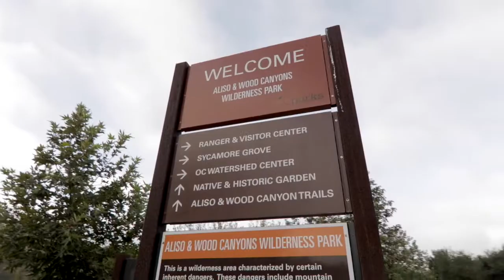21 Elderberry, Aliso Viejo, CA 92656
Nestled in the heart of Aliso Viejo, this STUNNING Beauty awaits its new owners! Located in the desirable Harvest neighborhood, this home sits on quiet, interior corner lot. Bright & Exquisite this home offers 3 beds, 3 baths & a large loft that can be converted to a 4th bedroom. HIGHLY REMODELED this unique innovative floorplan offers a desirable open concept lifestyle living. The Great Room features a dramatic floor to ceiling stacked stone gas fireplace that offers a seamless integration to the Gourmet Kitchen with custom Herringbone grey & white marble kitchen backsplash, Black soapstone countertops with 5 foot wide Peninsula, White shaker cabinets, upper/lower cabinet lighting, & newer LG Studio Digital stainless steel appliances.The master was remodeled and extended into a luxurious spacious suite, with cozy travertine tiled granite trimmed fireplace. The master bath retreat features separate marble countertop vanities, tub centered soaking tub, travertine floors, tiled shower & a walk-in closet. Generous secondary bedrooms, all new PEX piping, individual laundry room with upgraded cabinets, 7x7 grey bleached oak hardwood floors throughout, dual pane vinyl windows & sliding doors, new LED lighting throughout, garage with 3 layer speckled epoxy floors with custom cabinets, & much more. Centrally located near Aliso Viejo Town Center, famous Canyon View Park with Gorgeous hiking & biking trails, short distance to the beach, and award winning schools!